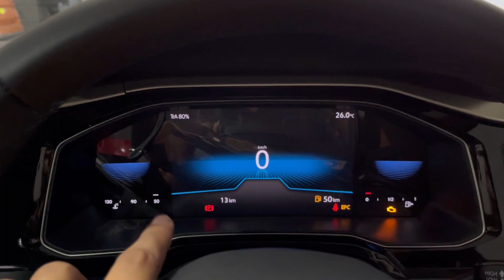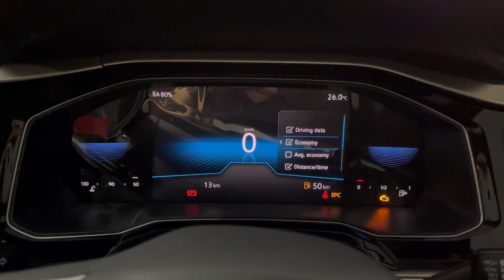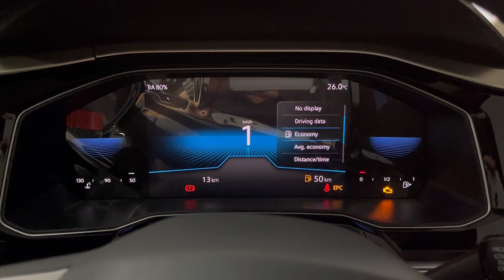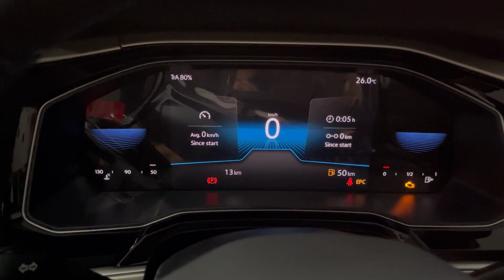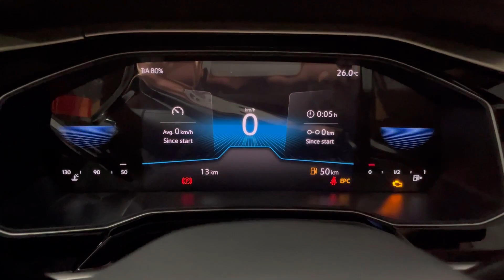2022 | VOLKSWAGEN VIRTUS | TOPLINE | NEW VIRTUAL COCKPIT DISPLAY | UPDATE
in this video we will tell you about new 2022 Volkswagen virtus topline , virtual cockpit display update and features.